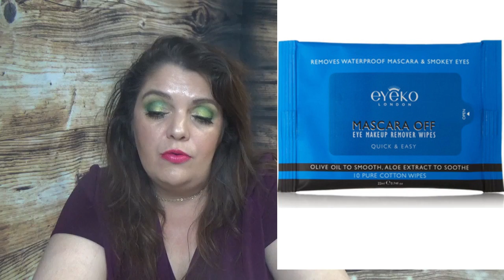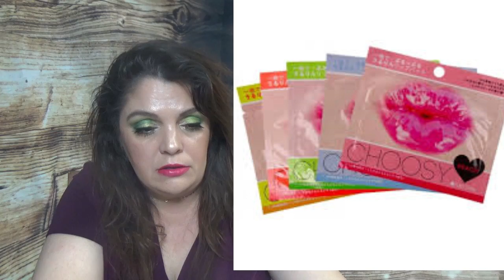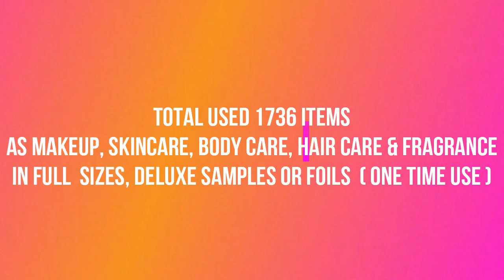HOW MANY BEAUTY RELATED PRODUCTS I USED UP IN 2018?😱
HELLO MY FRIENDS! AND HAPPY FRIDAY! HOW MANY BEAUTY RELATED PRODUCTS I USED UP IN 2018? REALLY?🤔🙄😱 EXPECTED. AND UNEXPECTED RESULT! DID YOU EVER COUNT HOW MANY PRODUCTS ARE YOU USING IN A MONTH OR YEAR? PICTURES REPRESENT PRODUCTS THAT I FINISHED OR EXAMPLES. IN THE TOTAL NUMBER INCLUDES FRAGRANCE, MAKEUP, HAIR CARE, BODY CARE AND SKINCARE.